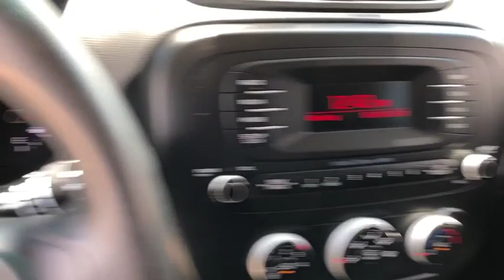2016 Kia Soul Mckinney, Frisco, Plano, Dallas, Fort Worth, TX G7379292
Clear White U 2016 Kia Soul available in McKinney, Texas at Nissan of McKinney. Servicing the Frisco, Plano, Dallas, Fort Worth, TX area.

CARFAX One-Owner.brbrClear White 2016 Kia Soul Odometer is 19595 miles below market average! 24/30 City/Highway MPGbrbrBluetooth for Phone, Alloy / Aluminum Wheels, Remote Keyless Entry.brbrAwards:br  * ALG Residual Value Awards   * 2016 IIHS Top Safety Pick Serving McKinney, Dallas, Fort Worth, Richardson, Frisco, Plano and DFW area! Great selection of Nissan cars, trucks, SUV and Van models for sale. Pre Owned cars, trucks, SUV, Van, Mini Van, available at Nissan of McKinney. Shipping available for customers outside the DFW Metroplex. Call today!